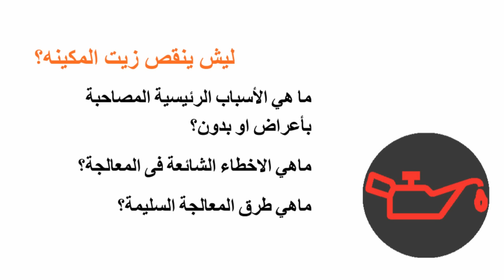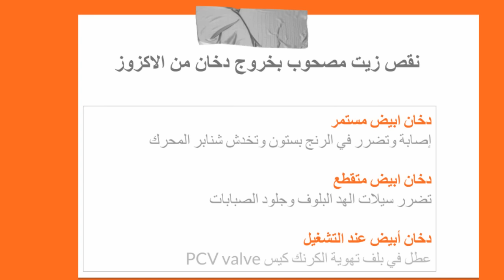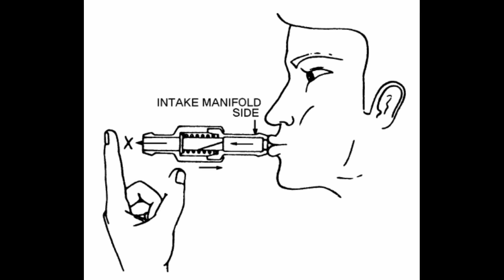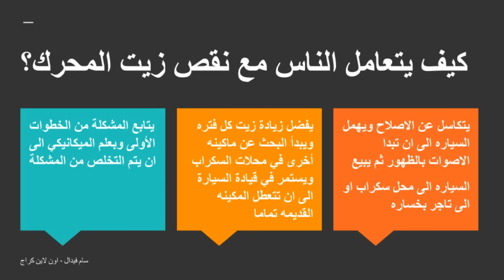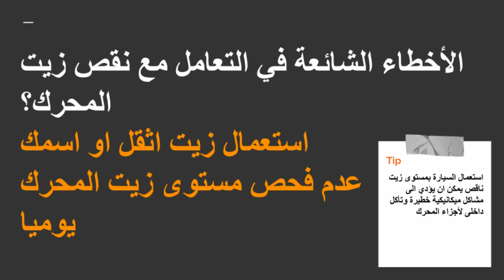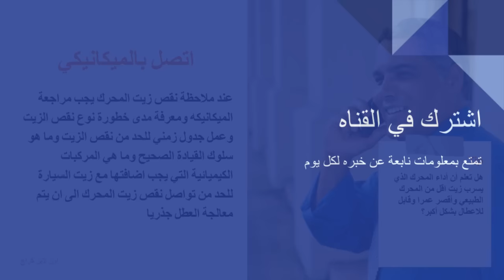ENGINE OIL CONSUMPTION-نقص زيت المحرك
البث المباشر مع المعلم سام فيدال حل جذري لجميع انواع السيارات
 الهدف الرئيسي للقناة هو كشف الحقائق و تخفيض كلفة الصيانة على المتابعين الاعزاء البث المباشر مع المعلم سام فيدال حل جذري لجميع انواع السيارات
الهدف الرئيسي للقناة هو كشف الحقائق و تخفيض كلفة الصيانة على محرك السيارة السيارة هي عبارة عن مركبة آلية، تتكون من مجموعة من الأجزاء الميكانيكية، التي تعمل بشكل متناسق، فتؤدي إلى تحريك المركبة، والسيارات تنقسم إلى عدة أنواع، فمنها الصغيرة التي يمتلكها الأشخاص العاديون، للتنقل من البيت للعمل والعكس أو للذهاب إلى أماكن يرغبون بها، وهناك الحافلات الكبيرة، التي تستخدم لنقل الركاب وتستخدم كوسيلة نقل عام، ومنها الكبيرة جداً، وتسمّى الشاحنات التي تستعمل لنقل البضائع، وتنتشر بشكل كبير في المناطق الصناعيّة، ومن أهمّ مكوّنات السيارة الرئيسية، المحرك والذي يعمل بأنواع مختلفة من الوقود، فهناك ما يعمل بالديزل، أو الكحول، أو الهيدروجين، أو الزيت والغاز، ولكن هناك مشاكل قد يتعرض لها المحرك مثل استهلاك كميات كبيرة من الزيت، أي نقص الزيت في حال عدم تزويد المحرك به، كل فترة أو في حال قطع مسافات طويلة. فائدة زيت المحرك لا بدّ من معرفة وظيفة تزييت المحرّك، فالفائدة منها، تزييت وتبريد أجزاء المحرك المتحركة والتي لا يتمكّن سائل التبريد الوصول إليها، ومن الطبيعيّ أن يستهلك المحرّك القليل من الزيت الذي فيه، خلال القيادة العادية وسبب الاستهلاك في المحرّك، هو أنّ زيت المحرّك يستعمل لتزييت المكابس أو ما يعرف بالبستونات، ورنجات البستون والأسطوانات أو ما يعرف بالقمصان، وهذا يعني أنّه ستبقي طبقة رقيقة من الزيت على جدران الأسطوانات، فعند صعود المكبس إلى أعلى يأخذ شيئاً من هذه الطبقة معه بفعل احتكاك الرنجات مع القميص وهذه الطبقة في الأصل، جعلت لعملية التزييت بين المكبس والأسطوانة، ومن ثمّ يتمّ حرقها في غرفة الاحتراق وخروجها مع العادم. أسباب نقص زيت المحرك كما ذكرنا في المقدمة، فإنّ نقص زيت المحرك يعود إلى أسباب، منها عدم وضع زيت في المحرك ما بين الفترة والأخرى، أو قطع مسافات كبيرة وطويلة دون تزويد المحرّك بالزيت، كما يعود سبب نقصان الزيت، إلى وجود خلل في أحد أجزاء المحرك، كوجود تسرّب من الصرّة أو غيرها، وهذا خلل بسيط يمكن معالجته بسهولة في أغلب الأحيان، وقد يكون السبب في نقص زيت المحرّك، عبور الزيت إلى غرف الاحتراق واختلاطه بالوقود مسبّباً خروج الدخان من العادم، إضافة لما قد يتبعه من ارتفاع لحرارة السيارة أو ضعف في الأداء، وفي كثير من الأحيان تظهر تسرّبات الزيت من المحرّك وعلى أطراف البواجي، والبوجيه هي قطعة من قطع المحرّك، وهذا التسرّب دليل على احتراق الزيت، مع الوقود، لذلك يتوجّب توضيب السيارة، فعلى سبيل المثال، فى المحرك السليم لا يكون هناك أدخنة مع غازات العادم يستثنى من ذلك أن يكون هناك أدخنة بيضاء، نتيجة لتكثف المياه فى الجو البارد، فهذا أمر طبيعى، ولا يدعو للقلق ولا مشاكل منه.

3.8 jeep engine oil consumption